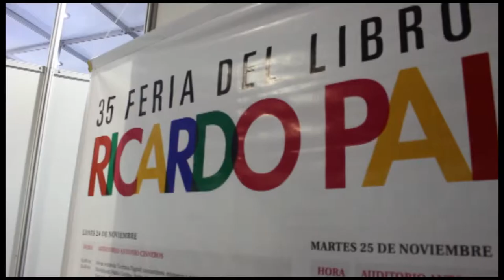Presentación del libro Seminario "El Perú de los últimos 50 años" - 35º Feria Ricardo Palma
El historiador peruano Antonio Zapata y el secretario ejecutivo del Acuerdo Nacional, Javier Iguiñez, comentaron el libro “El Perú de los últimos 50 años”, publicado por el Fondo Editorial UCH, en la trigésimo quinta edición de la Feria Ricardo Palma, ubicada este año en el Parque Salazar de Miraflores (Larcomar).